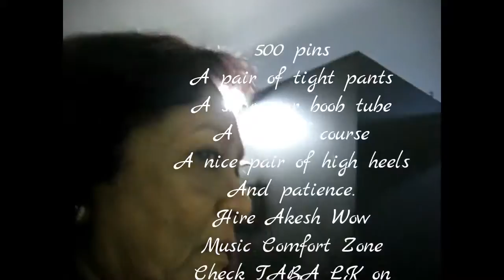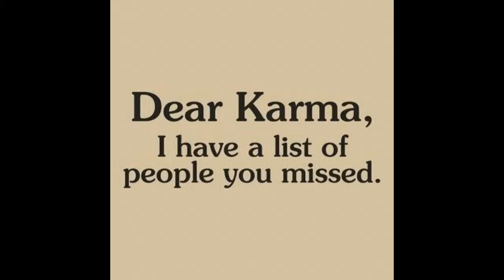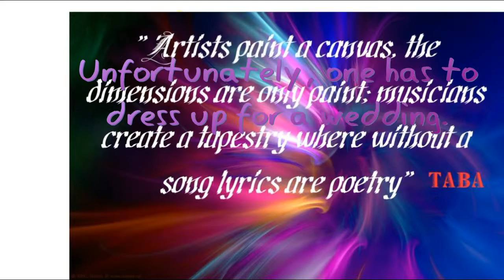A sari into a dress, delightfully obscure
A Sari into a dress. If you are not too comfortable in a sari, you can always convert it into a dress and still retain the original sari. A how to  on redesigning cloth into a garment and the do's on making oneself as ugly as sin with the use of make up. A spoof, cos I am not partial to make up. However tolerate the efforts by others in recreating a disaster for a wedding. One must have a sense of the whimsy.  you do not need a sari blouse or a sari skirt.